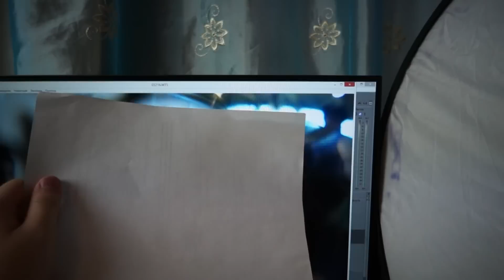Видеоблоггеры раздают автографы!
Первый Российский фестиваль видеоблоггеров "Видфест 2015" проходил в Москве на ВДНХ в павильоне 75, 5-7 июня.